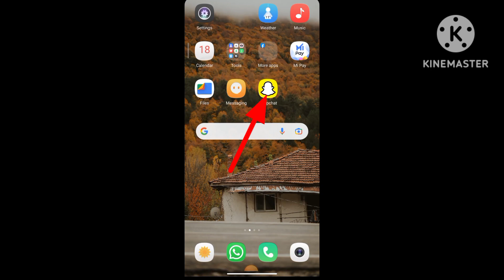how to stop all notifications of snapchat !!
Descriptions

Snapchat ki notification kaise band kare | How to turn off snapchat message notification

 Hi I Am amit kumar verma welcome  Our YouTube Channel INDIAS TECH MAS bout This Video - hi dosto aaj ke is video me hamne aapko bataya hai ki kaise aap
 snapchat ki notification band kar aasakk

 QU SOLVED 👇 1. snapchat ki notification kaise band kare 2. how to turn off snapchat message notifications 3. how to turn off snapchat notifications 4. snapchat ki notification off kaise karen 5. snapchat notification off kaise kare 6. how to turn off snapchat notification 7. snapchat notification kaise band kare 8. how to stop notification on snapchat 9. how to turn off your notifications on snapcht